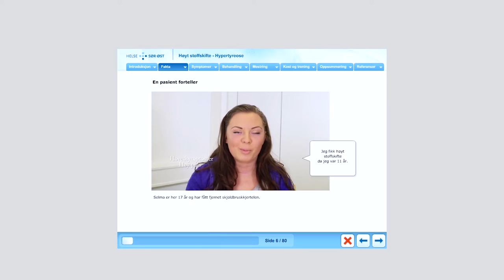e-læring om høyt stoffskifte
Lær om hypertyreose, symptomer, behandling, mestring,.

Sørlandet sykehus har i samarbeid med fagfolk,brukere, Stoffskifteforbundet og Regional kompentansetjeneste for pasient- og pårørendeopplæring utviklet e-læringskurs om høyt stoffskifte og lavt stoffskifte.
e-læring i Helse Sør-Øst